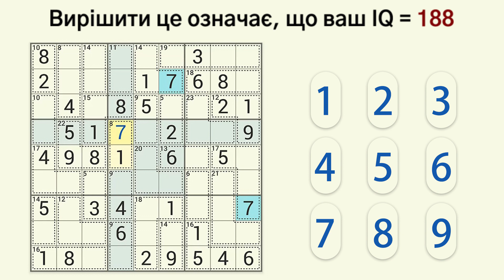210527_IQ220(黄)_uk(乌克兰语)_16x9.mp4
210527_IQ220(黄)_uk(乌克兰语)_16x9.mp4